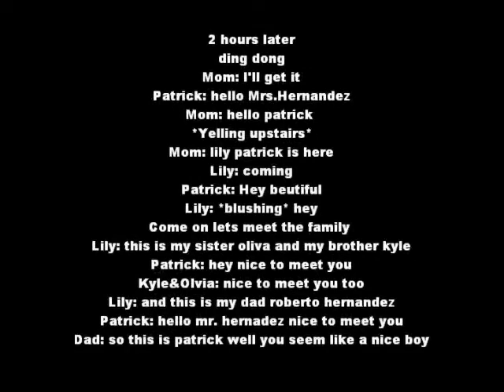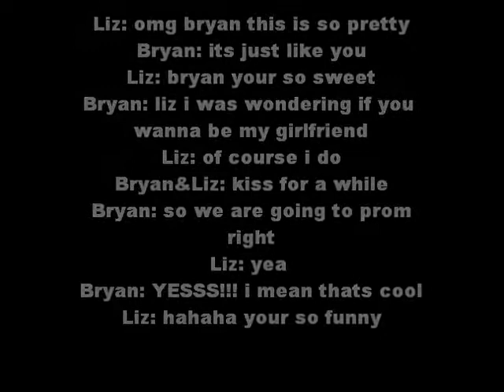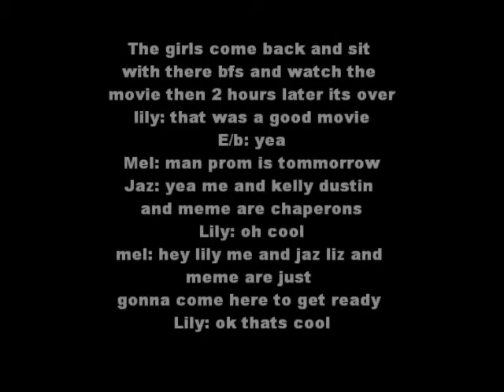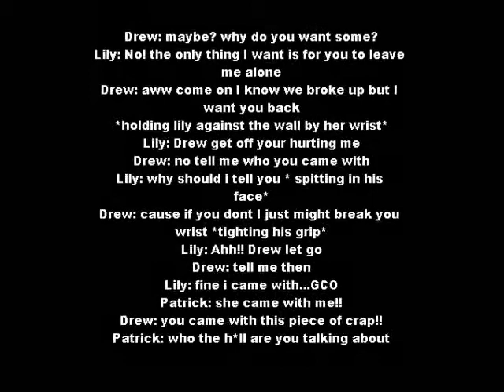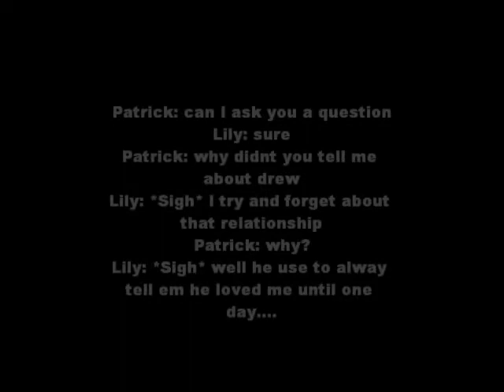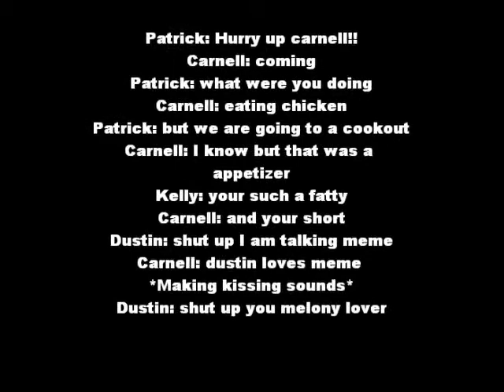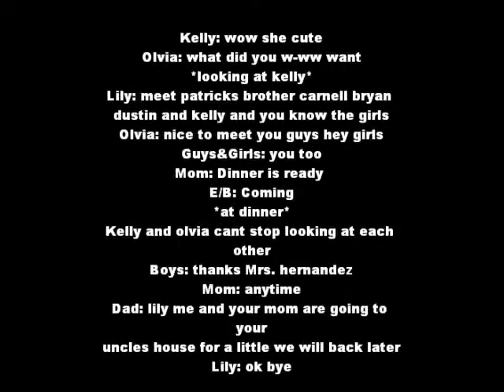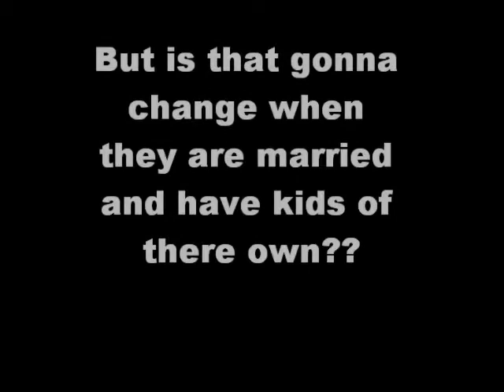Love Games a B5 story chapter3